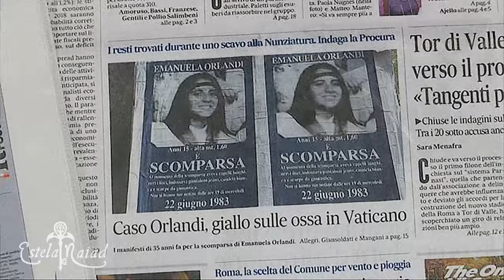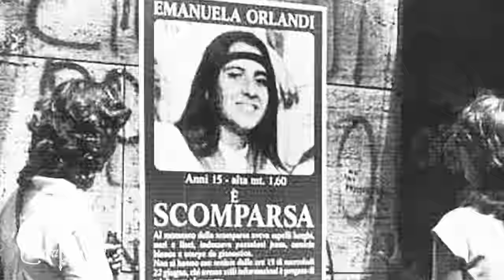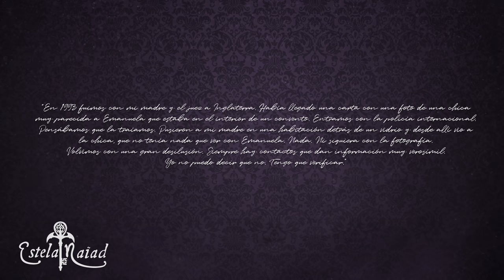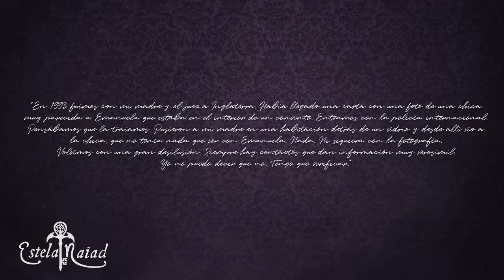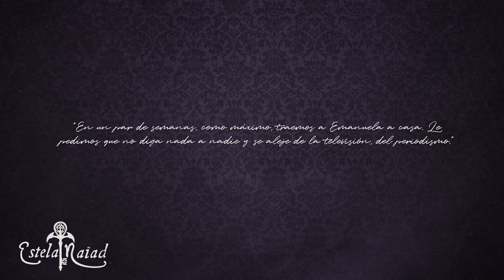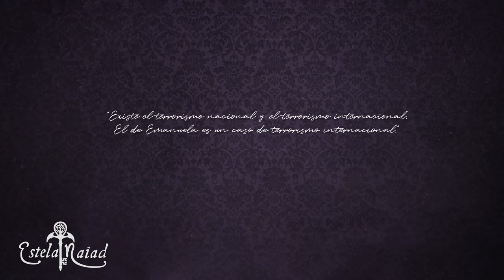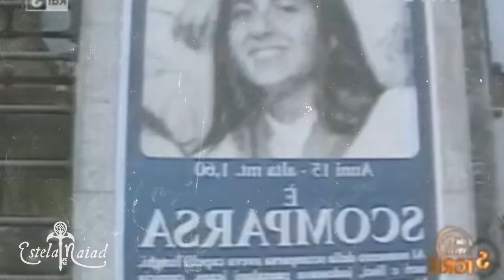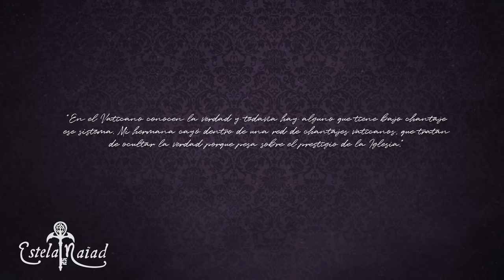DESAPARECIDA EN EL VATICANO: El Caso de Emanuela Orlandi | Estela Naïad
Mi nombre es Estela Naïad y hoy vamos a hablar del caso de Emanuela Orlandi, una chica de 15 años que desapareció en el Vaticano… ¿Intrigados?

        ✧Sígueme✧
✧ Podéis mandarme cartas aquí:

03180 Torrevieja (Alicante)
ESPAÑA